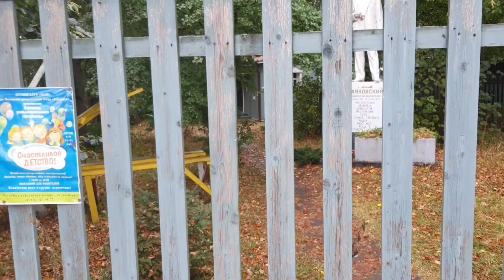Пушкино МО, прогулка к даче Маяковского.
Осенняя прогулка к даче великого поэта Владимира Маяковского в будний день. Нетрадиционный маршрут в дождливую погоду.